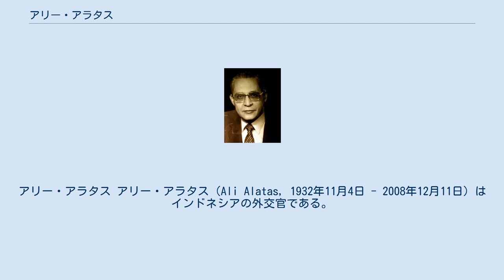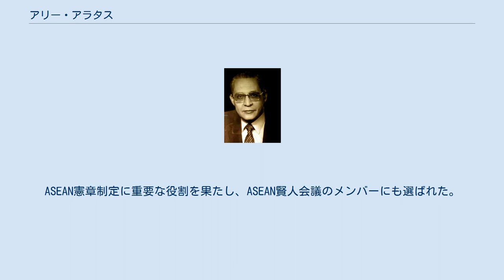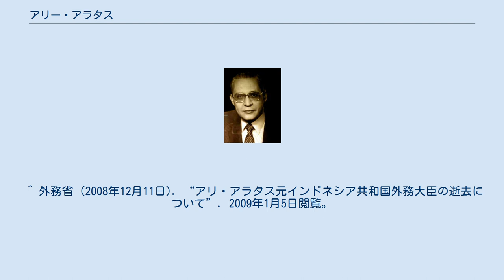アリー・アラタス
アリー・アラタス アリー・アラタス（Ali Alatas, 1932年11月4日 - 2008年12月11日）はインドネシアの外交官である。
1988年から1999年まで外務大臣を務めた。
 インドネシア・ジャカルタ生まれではあるが、南アラビアのハドラマウトから移住してきたアラブ移民（ハドラミー）の子孫である。
父アブドゥッラーは蘭領東インド時代の人民議会（Volksraad）の議員であった。
血統はイスラームの予言者ムハンマドまでさかのぼることができる。
 1954年、22歳で外務省入り。
1982年、インドネシアの国連大使に任命され、一時は国際連合事務総長のポストも取り沙汰されていた。
1988年3月、インドネシア外務大臣に就任し、スハルト政権下で3期、ハビビ政権下で1期務めた。
ASEAN憲章制定に重要な役割を果たし、ASEAN賢人会議のメンバーにも選ばれた。
東南アジア地域の紛争地域で和平交渉を行うこともあり、カンボジア和平や東ティモール独立に役割を果たした。
2003年には国連特使に任命され、2005年8月18日から3日間ミャンマーに滞在し、アウンサンスーチーの解放に向けた調停を行った。
 2008年12月11日、脳卒中の治療のため滞在していたシンガポールのマウントエリザベス病院にて、心筋梗塞のため76歳で死去した。
^ a b c d e 井田純 (2008年12月11日). “訃報：アリ・アラタスさん76歳＝元インドネシア外相”. 毎日新聞. 2009年1月5日閲覧。
^ Reme, Soeriaatmadja (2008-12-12), “Alatas, strong advocate of Asean, dies” (英語), Straits Times (Singapore) ^ “A good friend of Singapore” (英語), Today (Singapore), (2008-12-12), 2008年12月19日閲覧。
 ^ 外務省 (2008年12月11日). “アリ・アラタス元インドネシア共和国外務大臣の逝去について”. 2009年1月5日閲覧。